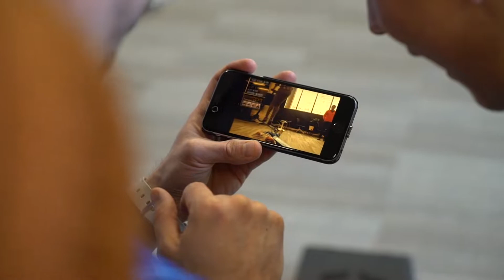Actively Thinking About Company Culture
This week back with another recap of the week. We decided to postpone space, and instead release 3.5 new tools over the next couple of months. I also talk about the role that Company Culture plays, and how I find myself often thinking about it.